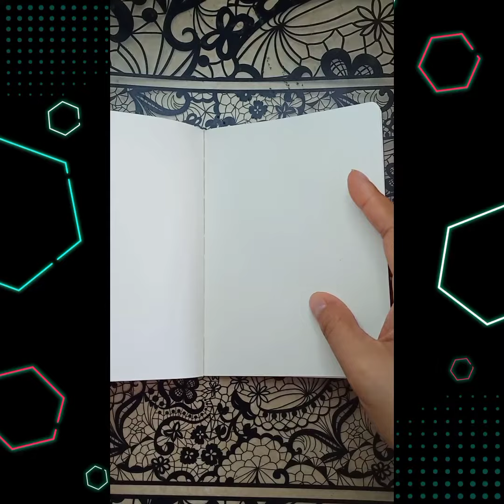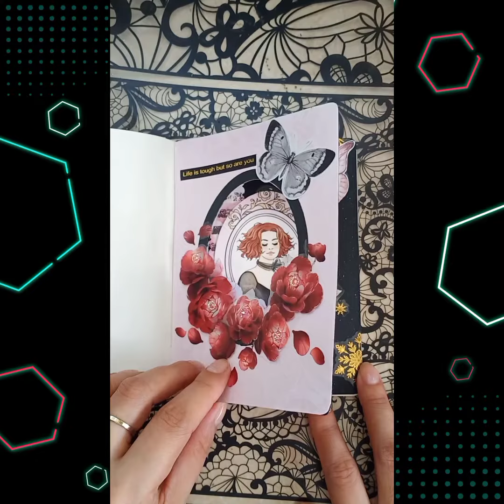Aesthetic Journal / Black and Pink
Hi, This is Jhearts. I hope you like this video.